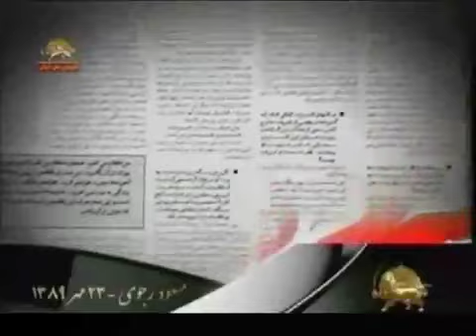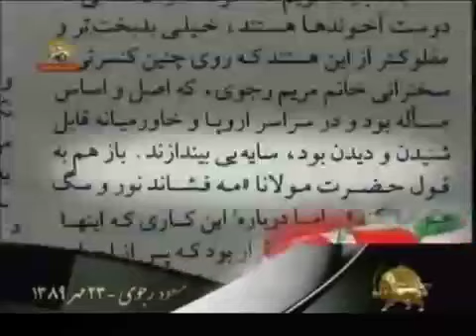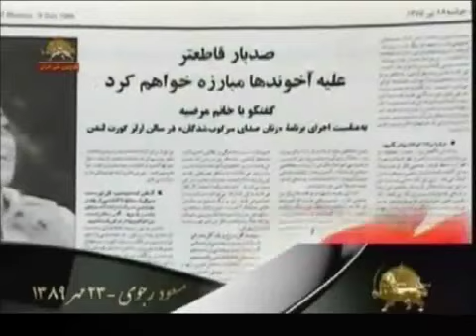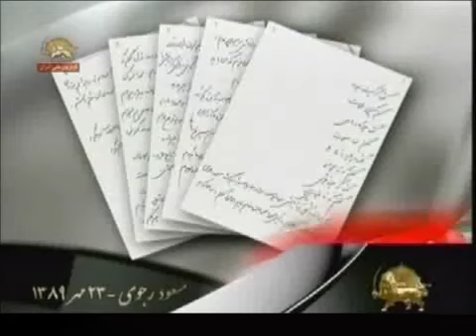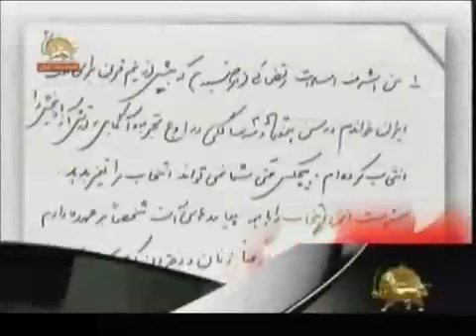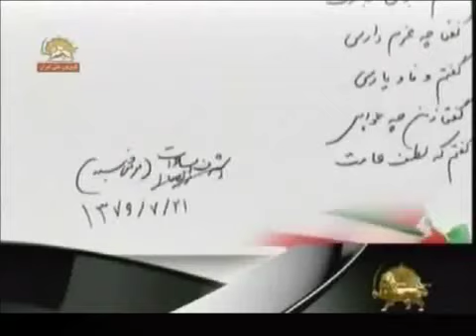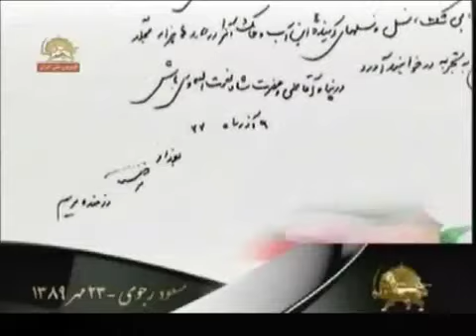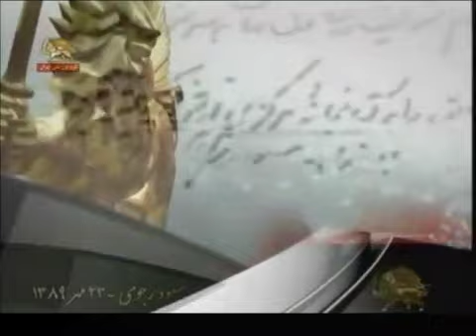marzieh rastgar va javdaneh shod mr